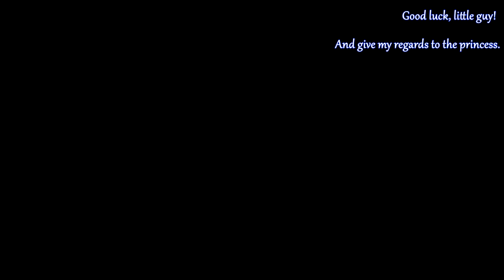Daruk's Theme Full Version - The Legend of Zelda, Breath of the Wild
Audio: Todos los derechos y créditos para NINTENDO.

Video min 00:38-01:04 y 03:18-03:25: Todos los derechos y créditos para NINTENDO.

Imágenes: Los respectivos autores (o fuentes) aparecen al pie de cada imagen.